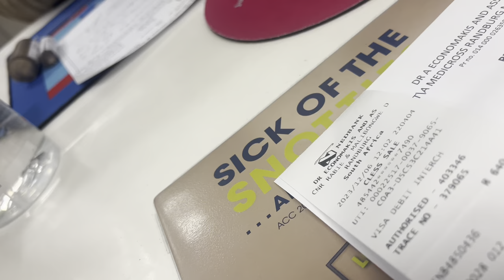Not Vlogmas | A day in the life of | Filming, flu, life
Hi guys

Thank you so much for clicking on this video . I’m so glad to be back on the YouTube street!

On this video I just take you on a normal random day in my life! I’m not sure if I will be doing more videos but I am so happy to have started this journey of blogging again and I missed you guys so much .

I visited the doctor did a bit of motivation on this video but for the most part of it it’s just a random day in my life I hope you guys enjoy it.

I will see you guys on my next video!

Phaello ￼